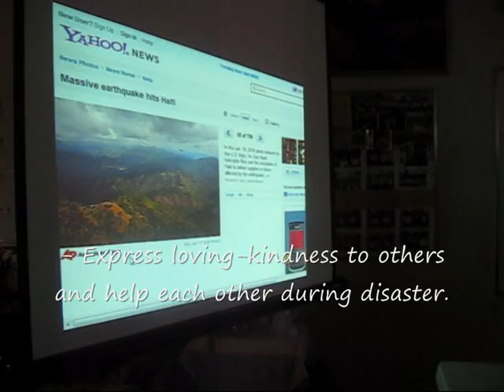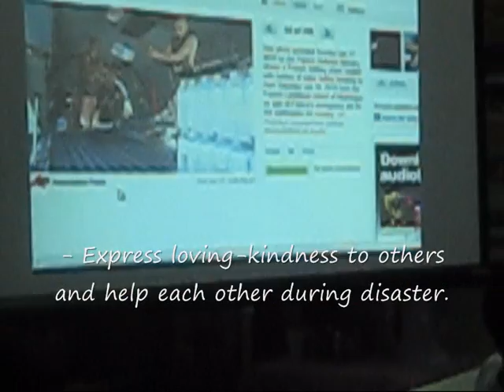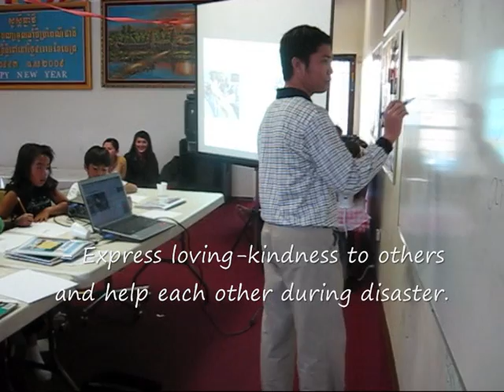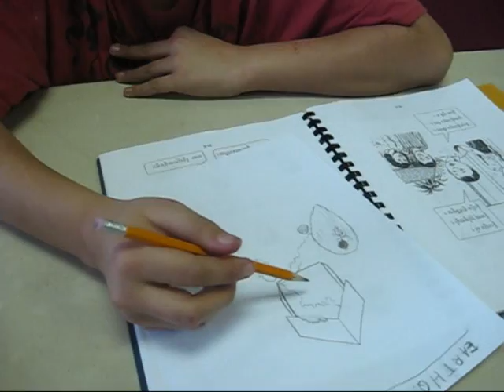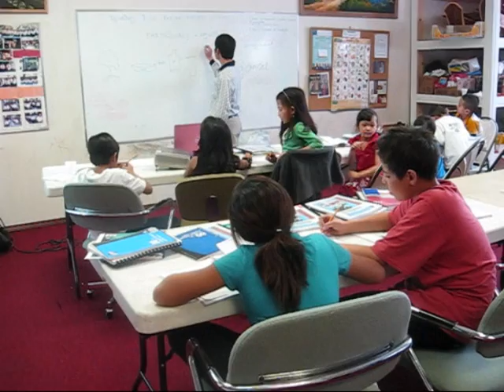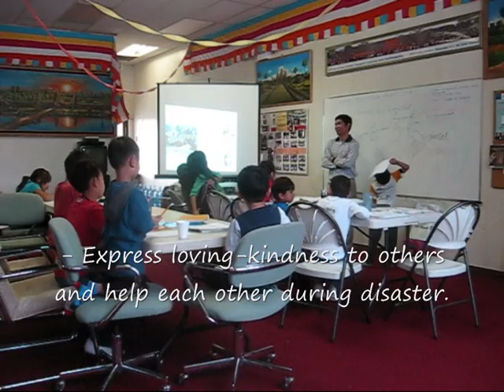Lesson on Earthquake.wmv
Khmer Language School at the Khmer-Canadian Buddhist Cultural Center has instructed young students for more than 5 years. The lessons focus on - Strengthen leadership and corporation among kids, - Introduce cultural diversity, - Leave comfort zone and interact with stranger, - Express loving-kind towards others and help each other during disaster.

Lesson today teaches about the "earthquake" in Haiti. This natural disaster has left almost million people in death, pain and tears. Kids have to be aware about this. In order to teach them the word of "earthquake" or "roj-jouy-dey", kids drew pictures depicting the earthquake.